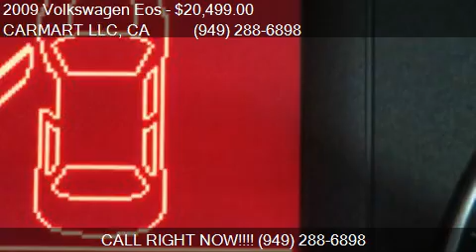2009 Volkswagen Eos Lux 2dr Convertible for sale in COSTA ME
This 2009 Volkswagen Eos Lux 2dr Convertible is for sale in COSTA MESA, CA 92627 at CARMART LLC.
Engine: Unspecified 2.0L I4 Turbocharger
Transmission: Automatic 6-Speed
Color: black
Mileage: 31818
Contact CARMART LLC 671 W 17TH ST  COSTA MESA, CA 92627 to test drive this 2009 Volkswagen Eos Lux 2dr Convertible today.